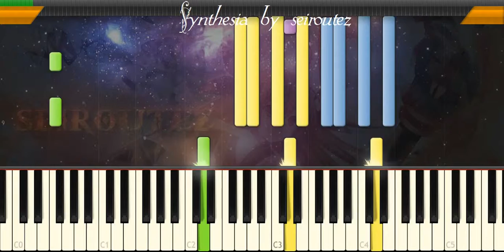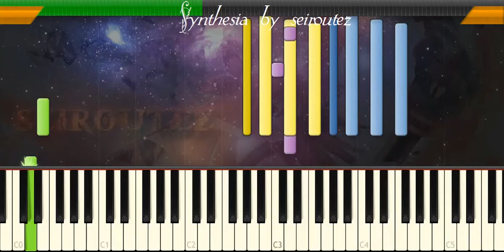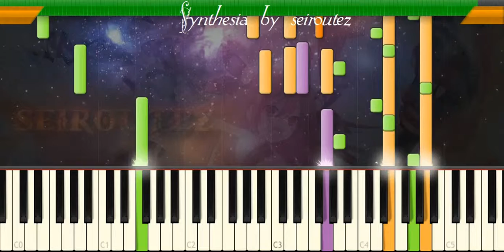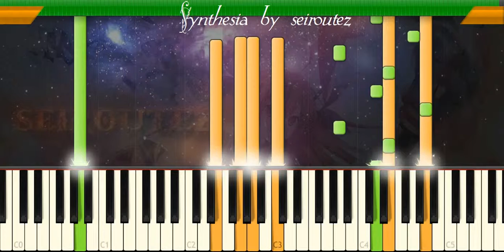[Synthesia][MIDI] btwnshts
[Synthesia][MIDI]